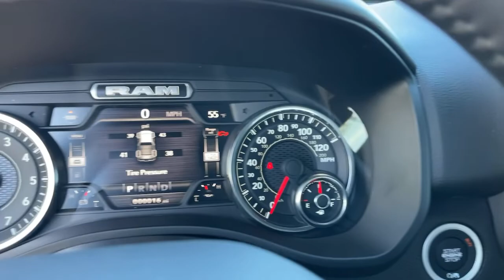2022 Ram 1500 Victorville, High Desert, Hesperia, Apple Valley, Adelanto, CA 2T2265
Granite Crystal Metallic Clearcoat New 2022 Ram 1500 Big Horn/Lone Star available in Victorville, California at Victorville Motors. Servicing the High Desert, Hesperia, Apple Valley, Adelanto, CA Area.

Victorville Motors
14617 Civic Dr

Granite Crystal Metallic Clearcoat 2022 Ram 1500 Big Horn/Lone Star 4WD 8-Speed Automatic HEMI 5.7L V8 Multi Displacement VVT Not all Guests will qualify for rebates. Some Guests may qualify for more. Dealer installed options may be extra. See dealer for details. Price includes Conditional Rebate(s)$1000 - Black Friday Bonus Cash 28HNC. Exp. 11/30/2022 $1000 - California BC Bonus Cash CACNA. Exp. 11/30/2022 $500 - California BC Black Friday Retail Bonus Cash CACNL . Exp. 11/30/2022 $500 - California BC Retail Bonus Cash CACNA1. Exp. 11/30/2022